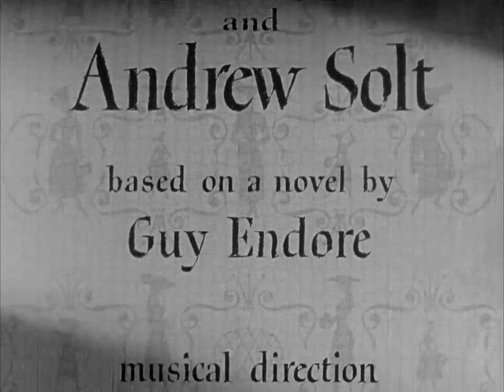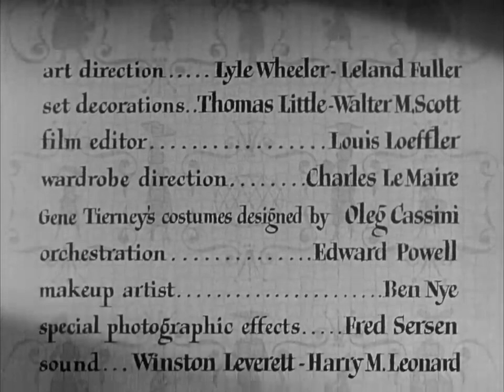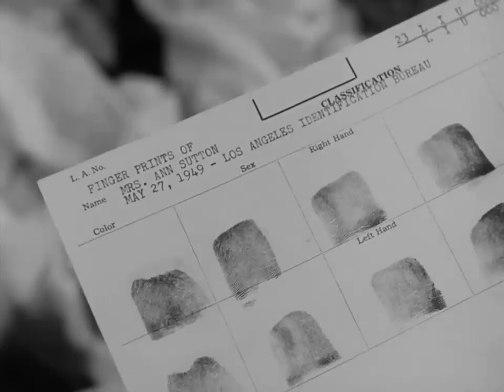Whirlpool 1950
The masterpiece from OttoPreminger The wife of a psychoanalyst falls prey to a devious hypnotist when he discovers she is a habitual shoplifter. Then one of his previous patients now being treated by the real doctor is found murdered, with her still at the scene, and suspicion points only one way. Based on the guyendore novel designs by olegcassini